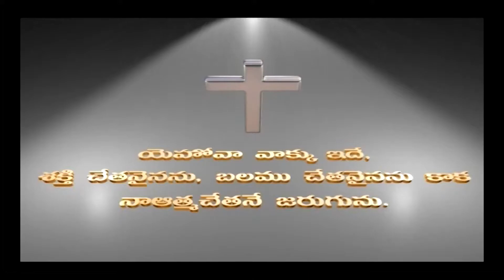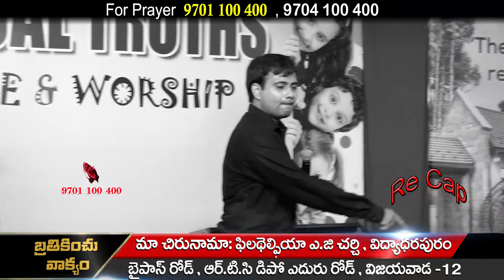అంతరంగ సమస్యని ఎదురించుట Friday Part 3 | Philip Jacob || Philadelphia AG Church || Vijayawada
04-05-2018 Friday Part 3 | Philip Jacob || Philadelphia AG Church || Vijayawada

Word  :  Nehemiah  5 : 19  నెహెమ్యా

అంశం  : అంతరంగ  సమస్యని  ఎదురించుట

Amsam : Antharanga Samasyani Yedhurinchuta